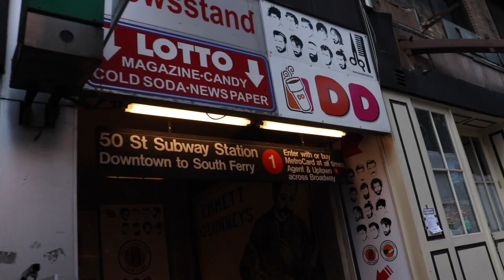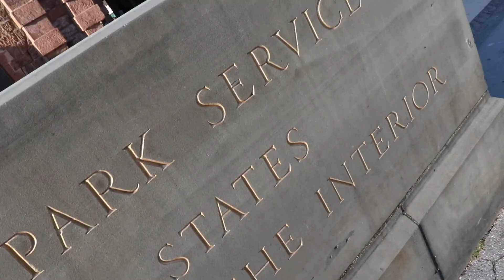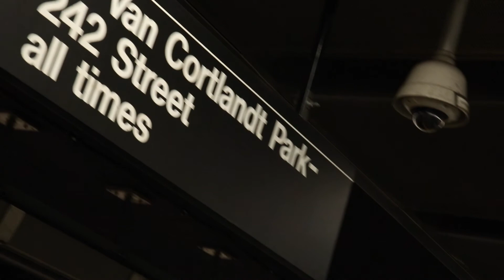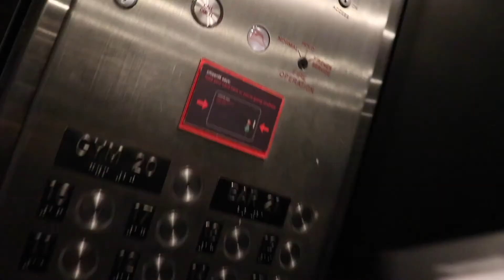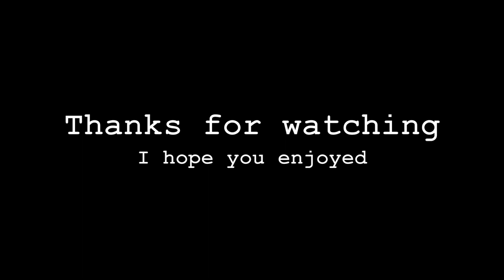Vlog #2 Statue of Liberty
This time I visit our Statue of Liberty and a few cool places in between.